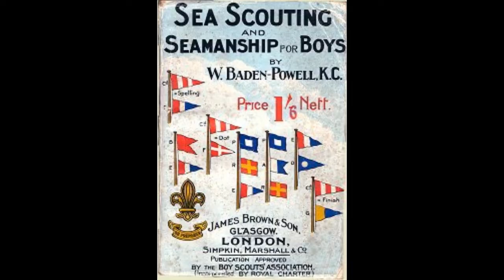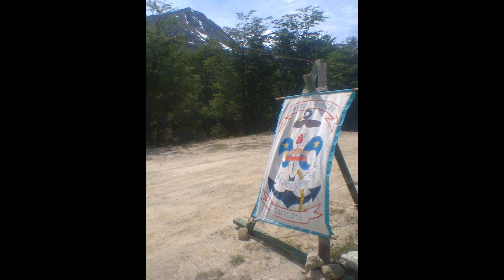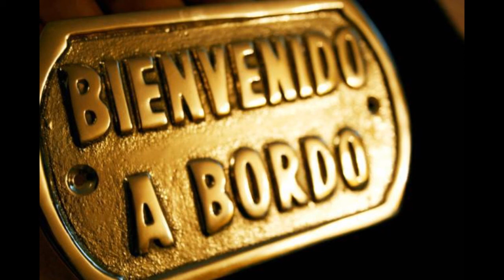TODO SOBRE LOS SCOUTS NAVALES O MARINOS PRIMERA PARTE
En este vídeo Agustín Hoays miembro de los Scouts Navales de Argentina nos cuenta todo sobre ellos.

MUCHAS GRACIAS! Tu visita a este vídeo nos llena de alegría y ganas de seguir creando contenido, si te gustó presiona "Me Gusta" y recuerda SUSCRIBIRTE para estar al tanto de cada vídeo nuevo.

Muchas gracias!

Sección Raider San Francisco Solano

Siempre Listos Para Salvar!!!